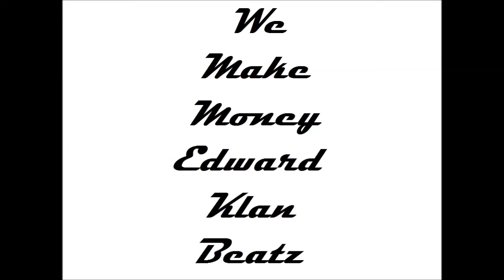We Make Money / Free Hip-Hop Rap Slow Instrumental Beat prod. by EdwardKlanBeatz / EKBeatz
My new beat. We make money!